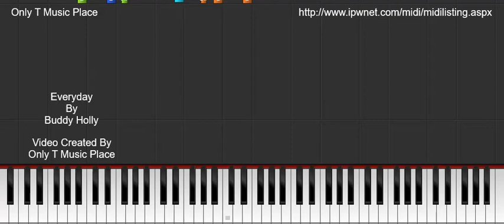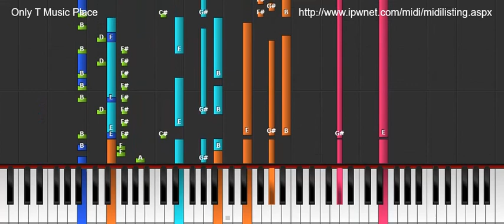Everyday - Buddy Holly